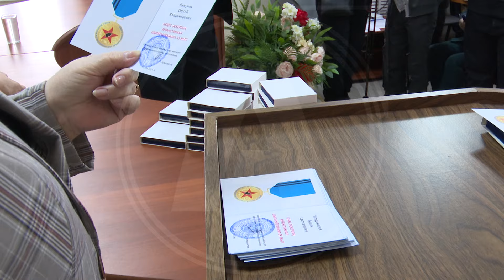В Костанай доставлены юбилейные медали, в честь 35-летия вывода советских войск из Афганистана